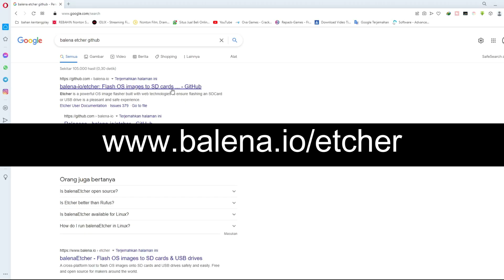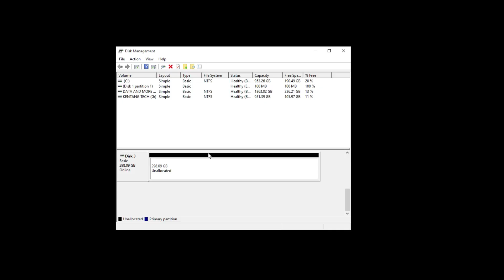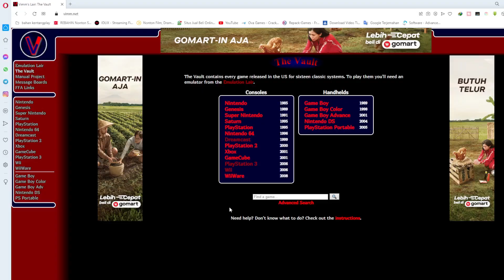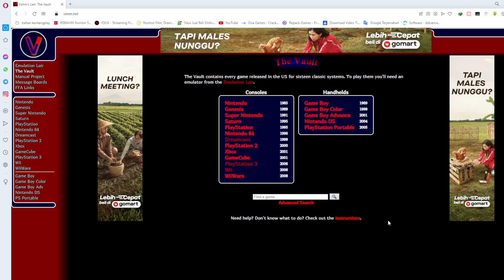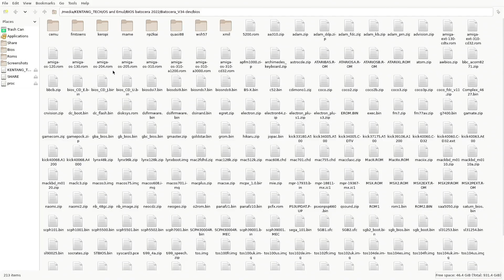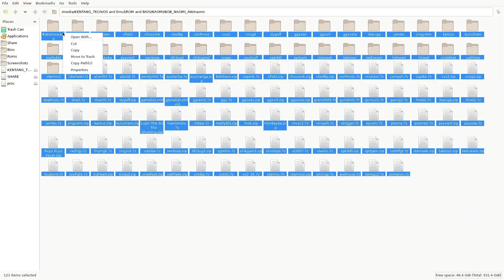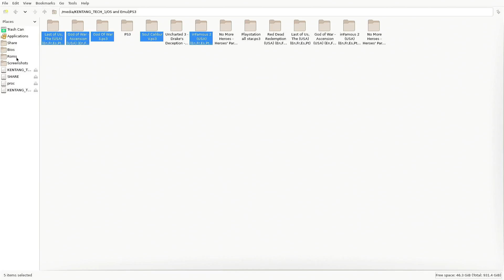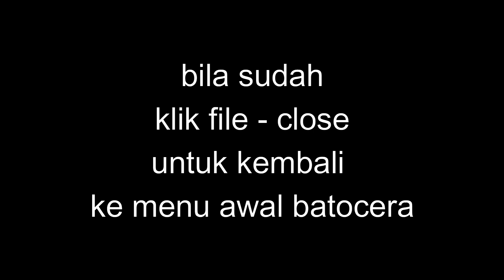Cuma Modal 70 RB - Membuat Portable Gaming Drive Sendiri - Tutorial Lengkap Batocera 2022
Good Day Guys, kali ini kita mau membuat Sebuah Gaming Drive Portable dari Sisa Sparepart Laptop Bekas Yg Sudah Mati.
semua link lengkap ada di dalam video.
ikuti langkahnya satu persatu dengan mudah
mau konsultasi rakit pc atau upgrade pc, DM saja via IG tau cek WA di IG kita :@kentangtech_aja

00:00 Intro
01:05 Penjelasan Batocera
01:34 Download Semua Bahannya
03:17 Satukan Dalam 1 Folder & Ekstrak
03:40 Format Hardisk
04:16 Proses Flashing
05:54 Tempat D0wnl0ad gamenya
06:16 Rapikan Rom game
06:50 Restart Pc/Windows Untuk Boot Ke Batocera
07:15 Tampilan Awal Batocera
07:59 Koneksikan Internet
08:26 Pasang Bios
09:22 Copy Rom game
10:19 list tipe file yang bisa dimainkan
11:33 Cara Copy game PS3
12:16 Copy Bios & Sistem Nintendo Switch
13:01 Setting Emulator PS3
13:58 kembali ke menu awal batocera
14:04 Update Game List
14:22 Play All Game
18:11 Kesimpulan & Ending